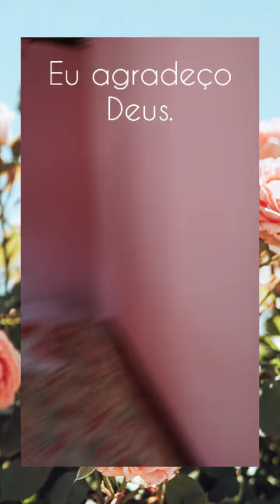Tour pela casa da minha vó.